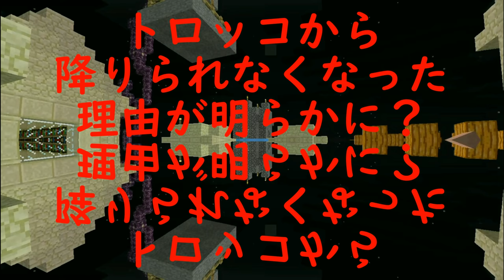【オープニング動画いじってみた】上下鏡編